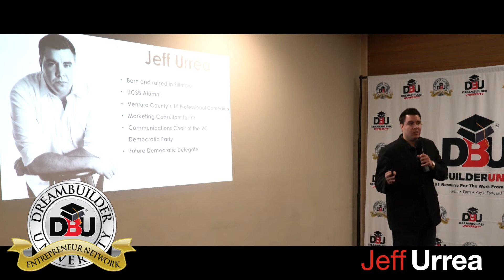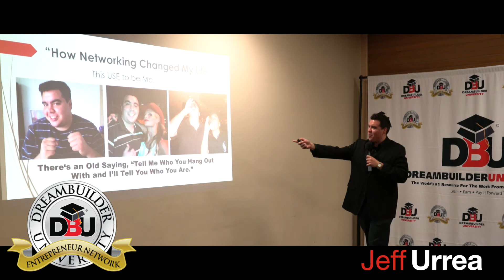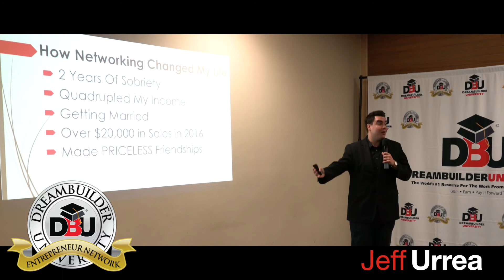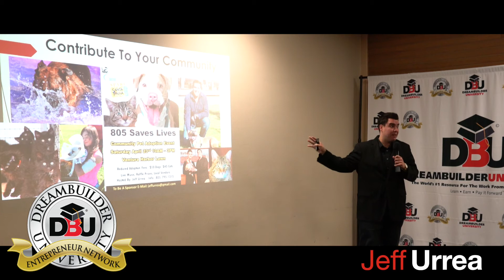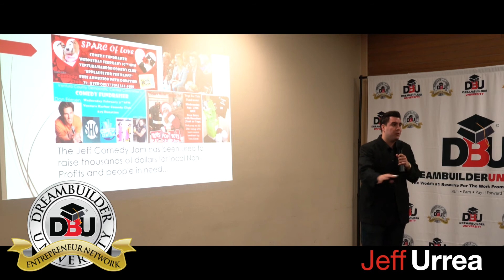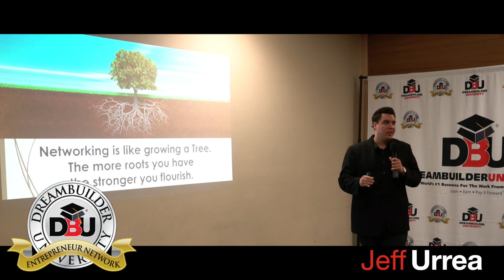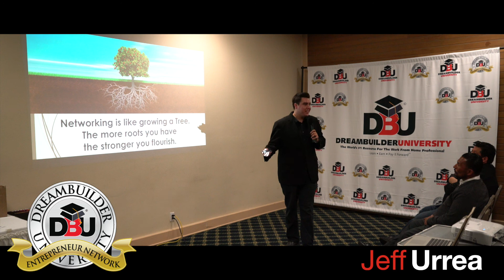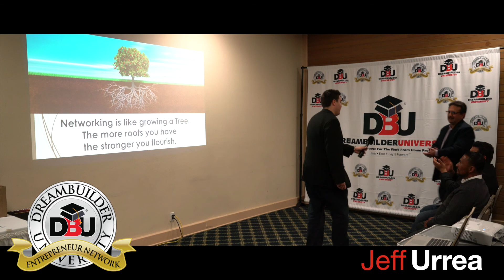DBU Jeff Urrea "If I'm Not Networking, I'm Not Working"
Dreambuilder University "Become Unstoppable" Series

expo marketing
latino business expo
monday morning networking
singing telegrams
birthday telegrams
contact and coffee ventura
BNI Ventura
Shawn McCarthy
Linda McCarthy
Adam Casillas
Richard Ramos
Brianna Nicole Gutter
Tom Garcia
Tomas Cafe
The Kitchen Restaurant
La Dolce Vita Oxnard
5th Street Steakhouse

Mary Kay Operation Sunscreen
Mary Kay compensation plan
Mary Kay marketing
Mary Kay business cards
Mary Kay Costmetics
Mary Kay Distributors
Mary Kay Oxnard
Mary Kay Ventura
Mary Kay Camarillo
Mary Kay Thousand Oaks
Mary Kay Westlake Village
Mary Kay Santa Barbara
Mary Kay Port Hueneme
Mary Kay Pink Cadillac
Avon compensation plan
Avon marketing
Avon business cards
Avon Costmetics
Avon Distributors
Avon Oxnard
Avon Ventura
Avon Camarillo
Avon Thousand Oaks
Avon Westlake Village
Avon Santa Barbara
Avon Port Hueneme
Arbonne compensation plan
Arbonne marketing
Arbonne business cards
Arbonne Costmetics
Arbonne Distributors
Arbonne Oxnard
Arbonne Ventura
Arbonne Camarillo
Arbonne Thousand Oaks
Arbonne Westlake Village
Arbonne Santa Barbara
Arbonne Port Hueneme
Lia Sophia compensation plan
Lia Sophia marketing
Lia Sophia business cards
Lia Sophia Costmetics
Lia Sophia Distributors
Lia Sophia Oxnard
Lia Sophia Ventura
Lia Sophia Camarillo
Lia Sophia Thousand Oaks
Lia Sophia Westlake Village
Lia Sophia Santa Barbara
Lia Sophia Port Hueneme
Sanki Global
Bitclub Network
Bitclub comp plan
Sanki MLM
Sanki Marketing
Roberto Magnus
TPS138
TPS 138